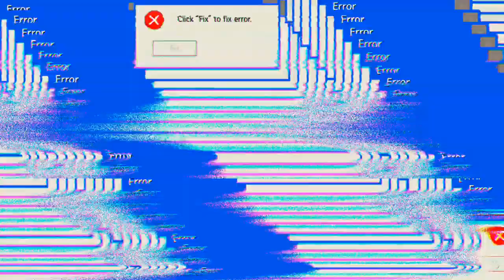creative modus (Error) 'free fire'